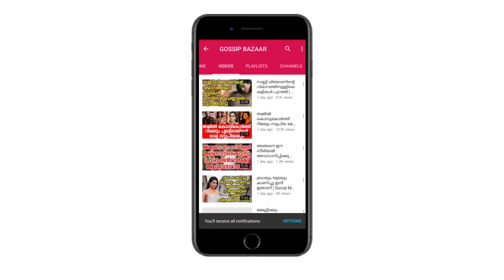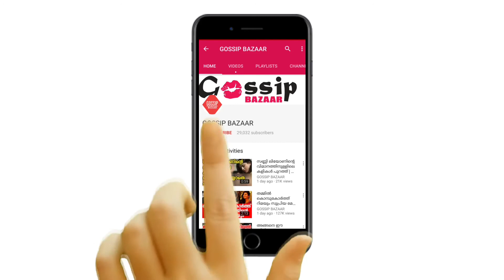മമ്മൂട്ടിയും മോഹന്‍ലാലും അന്ന് ഏറ്റുമുട്ടി പരുന്തും മാടമ്പിയും ഒരുമിച്ചെത്തിയപ്പോള്‍ സംഭവിച്ചത്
Watch മമ്മൂട്ടിയും മോഹന്‍ലാലും അന്ന് ഏറ്റുമുട്ടി പരുന്തും മാടമ്പിയും ഒരുമിച്ചെത്തിയപ്പോള്‍ സംഭവിച്ചത്